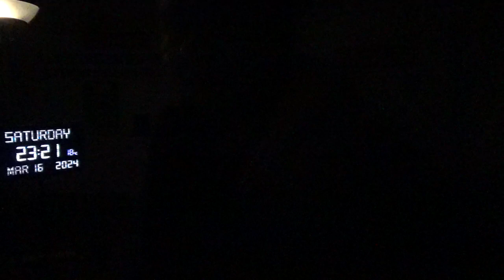17300，右手食指痒（变形金刚击打选举机器的操纵者）